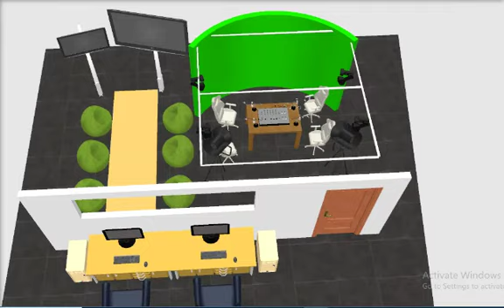layout design & 3D Mini Broadcast Center Program 1 Desa 1 TV- 5. 890an Desa Se Jabar KPID Jabar& AJV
Silaturahmi awal & Roadshow prototype program roadmap Nasional antara KPID JABAR & AJV Aliansi Jurnalistik Video bersama mitra DUDI PT Borsya Digital Smartindo dari total 5.890an Desa Se Jabar dari 27 Kabupaten kota

Pembangunan SuperApp TV Desa -Desa Pedia Nusantara & Broadcast Center TV Desa Nusantara :

awal model prototype 1 Desa 1 TV ;

tgl 31 Des 2021 sd 5 Jan 2022

1. kabupaten Bandung
2. Kabupaten Subang
3.kabupaten Garut
4.kabupaten Tasik
5.kabupaten Bogor